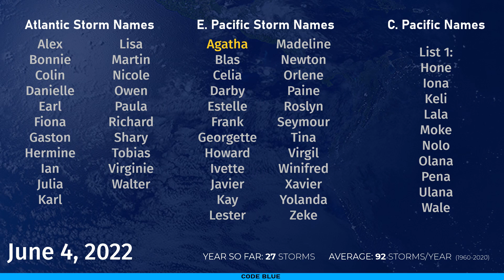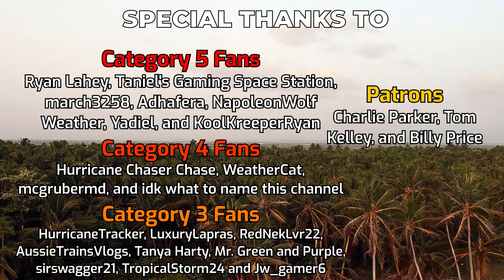Tropical Weather Bulletin- June 4, 2022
In tonight's bulletin, the focus continues to be Potential Tropical Cyclone One that is still struggling to get a well-defined center enough for it to be classified as a tropical cyclone. Regardless, it is expected to make landfall on the Floridian coast Saturday afternoon, with heavy rain and gusty winds being the primary threat. Not much is going on other than 01L at this time.